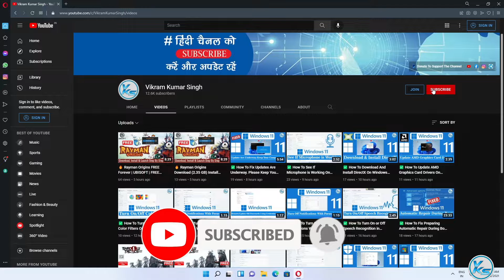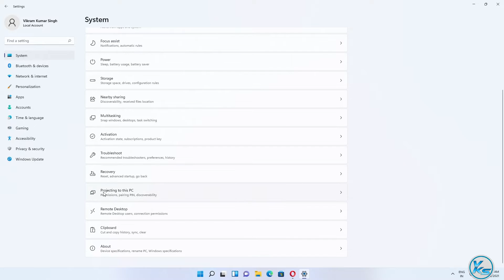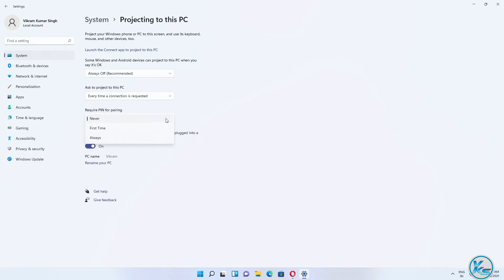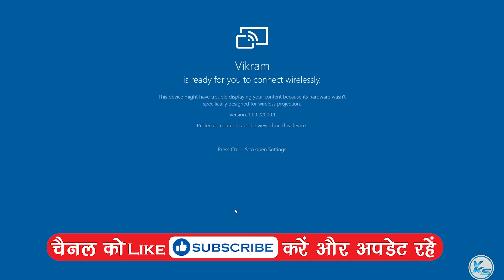✅ Windows 11 Settings System Project To This PC Option What It Does And How To Works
In This Tutorial, I will be Showing You ✅ Windows 11 Settings System Project To This PC Option What It Does And How To Works | windows 11 me system project to this pc option kaise add kare (2022) | इस पीसी विकल्प के लिए विंडोज 11 सेटिंग्स सिस्टम प्रोजेक्ट यह क्या करता है और कैसे काम करता है (2022).

Useless Tags :
windows 11 me system project to this pc option kaise add kare
project to this pc windows 11
project to this pc not working
project to this pc settings
project to this pc greyed out
project to this pc app
project to this pc not available windows 11
cant project to this pc
project to this pc disabled
enable project to this pc windows 11
how to project to this pc